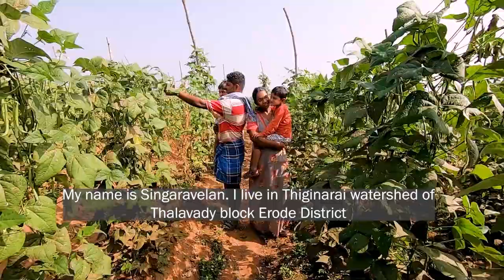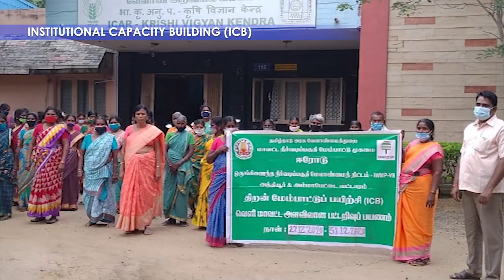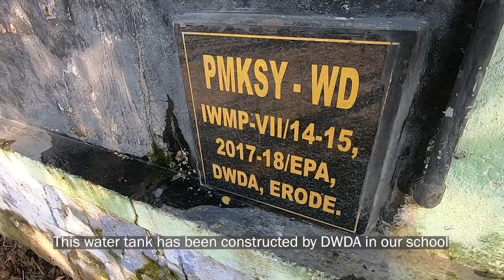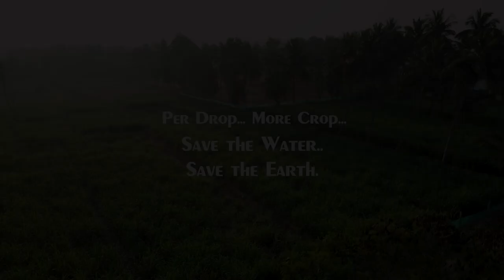ERODE - AGRICULTURE DEPARTMENT - PMKSY- WATERSHED DEVELOPMENT-VIDEO DOCUMENTATION OF SUCCESS STORIES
This video describes about Success stories of Natural Resource Management, Farm Production System, Livelihood support system, Institutional Capacity Building and Entry Point Activities under PMKSY-Watershed Development (erstwhile Integrated Watershed Management Programme)